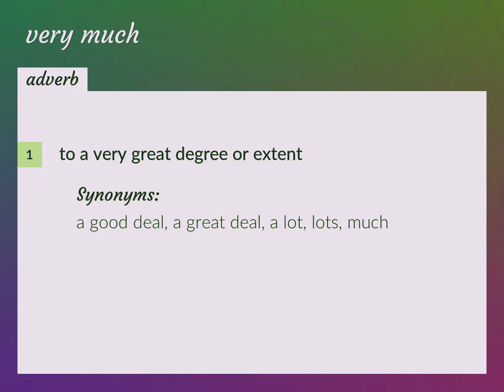Very much | meaning of Very much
What is VERY MUCH meaning?